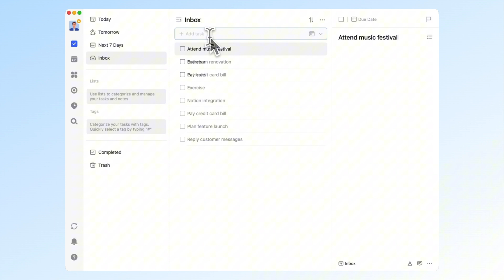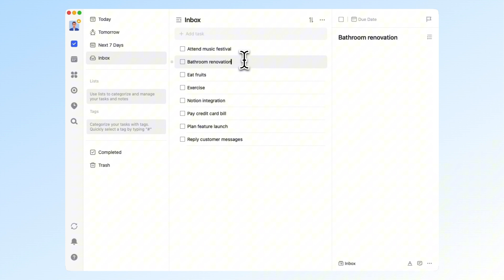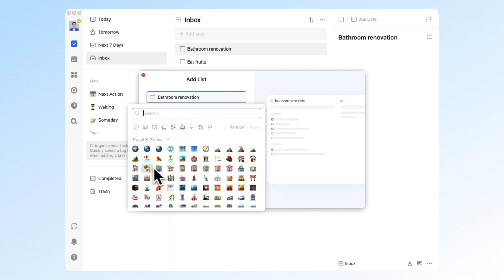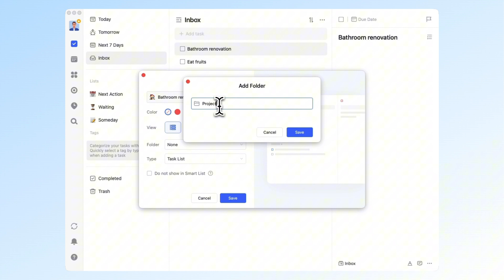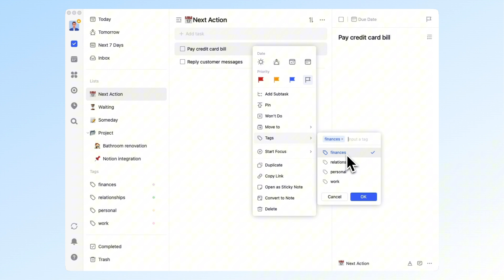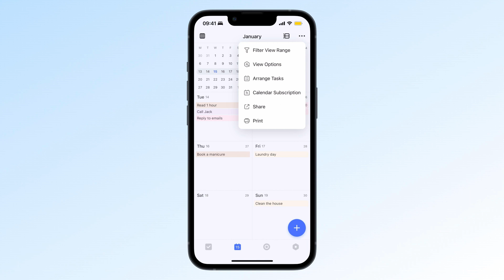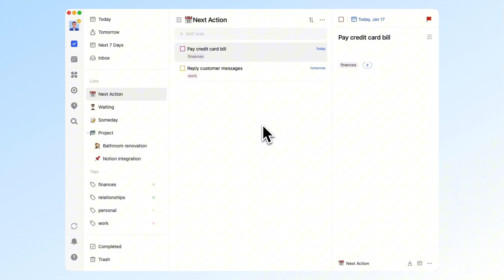Build Your Personal Productivity System: A Step-by-Step Guide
Looking to get organized and boost your productivity? This video will walk you through a simple, 4-step process to set up your own task management system using TickTick. Whether you're new to productivity tools or just looking for a more efficient way to manage tasks, this step-by-step guide has got you covered!

Quick Note: This is just one way to use TickTick, not the only approach. Feel free to take what works for you and adapt it to your needs. Hope you find the method that suits you best!

⏳ TIMESTAMPS
00:00  Intro
00:19  Capture Your Tasks with the Inbox
01:02  Organize What You’ve Captured
03:52  Organize Tasks with Tags
04:53  Prioritize and Schedule Tasks
06:20  Closing

🚀 Start building your own TickTick system today, and take control of your productivity!

WHAT IS TICKTICK:
📅 Calendar
🍅 Pomodoro timer
🧘 Habit tracker
📝 Note-taking